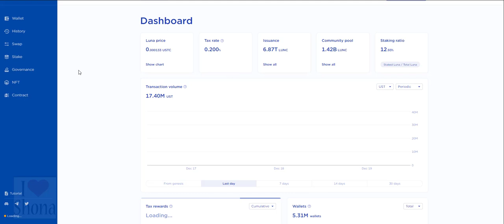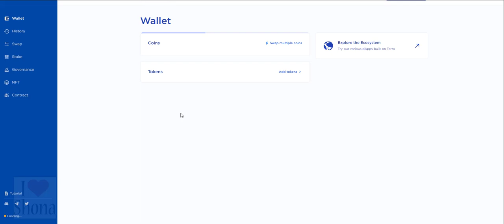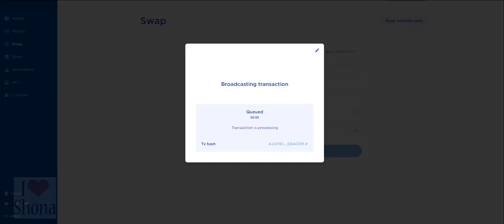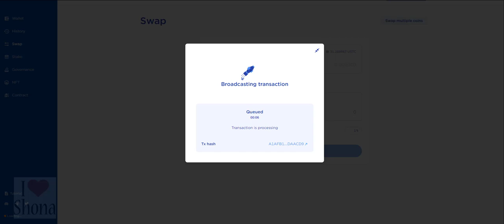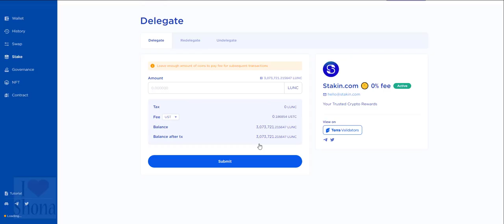Terra Luna Classic today Staking👌LUNC DAY 49 100M STAKED CHALLENGE 🤳Terra Luna Classic Price‍ 🙏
Terra Luna Classic community video daily growth staking LUNC rewards day 49 terralunaclassic lunaclassic terraluna lunaclassicnft terralunaclassic lunaclassic terraluna luna lunc terra luna luna cryptocurrency what is terra luna is terra luna a good investment can terra luna reach 1000 will terra luna go up why terra luna terra luna crypto how to buy terra luna how terra luna works is terra luna a stablecoin is terra luna a stablecoin terra luna price stake terra lunacryptocurrency
Terra Luna Classic👌 DAY 49 100M LUNA  CLASSIC CHALLENGE 20 DECEMBER 2022‍ 🤳Terra Luna Classic Price‍ 🙏
 LUNC about to PUMP?Terra LUNA Classic Technical Analysis